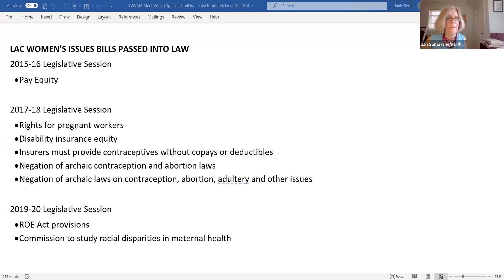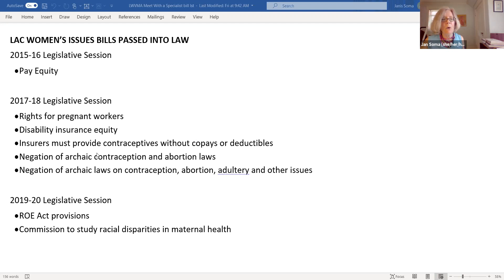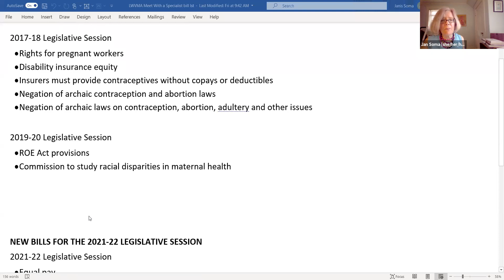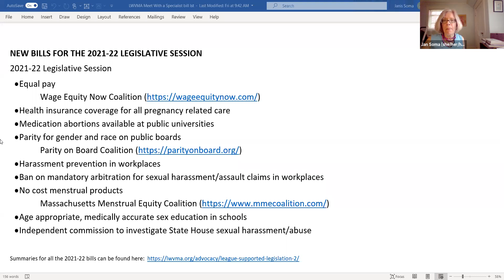Meet the Specialists: Women's Issues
On Wednesday, August 11 LWVMA legislative specialists Susan Loffredo and Jan Soma met with League members to discuss how we can move our priority bills forward. Issues covered included pay equity by gender and race, access to medication abortion on college campuses, and full spectrum pregnancy care coverage.